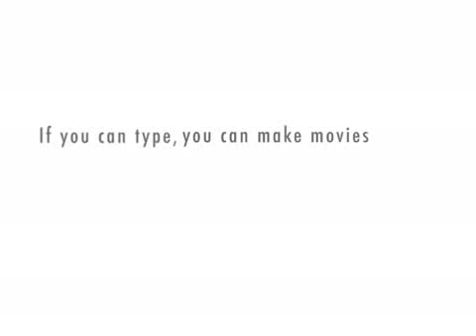before the universe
what was it like before the universe